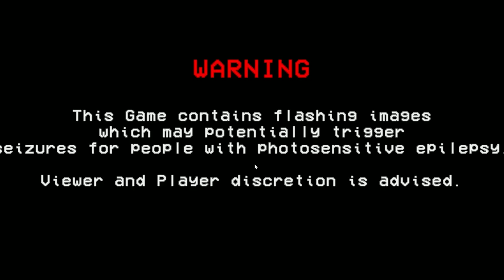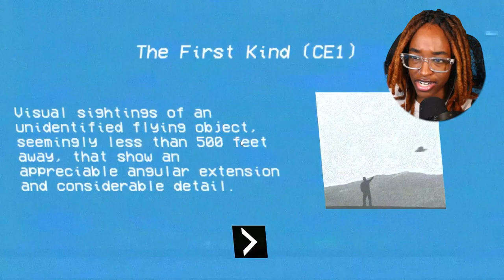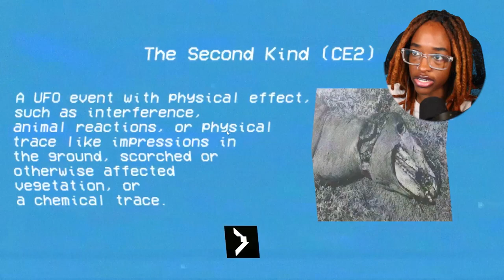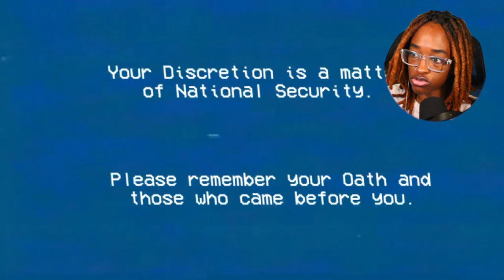The Government Is Always Watching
HEY ENJOYED THE VIDEO???
Follow me on the following on these social platforms to stay updated on the upcoming videos and future gameplays..